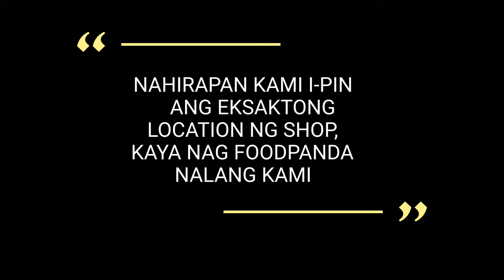A Father's Day Special | Vlog 2022 Part 49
Pina bless ko yung motor at helmet sa Antipolo.
Gumala sa Marilaque,
at tumambay sa Tambyahero Helmet Shop
Special Thanks to @ericcavlogs123 and sir @DensoTambyaheroorayt